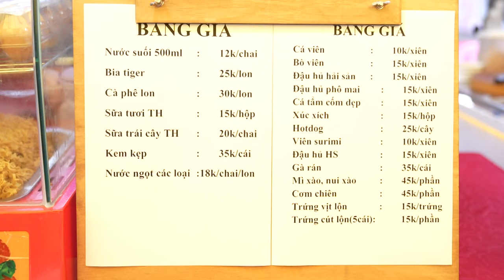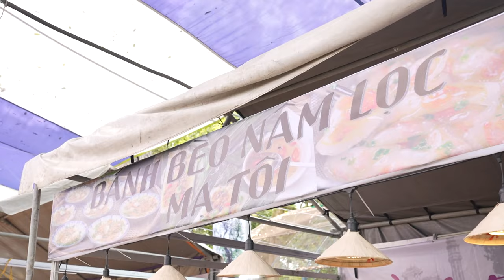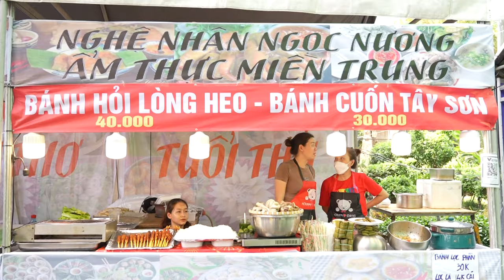Lễ Hội Ẩm Thực Tại Thảo Cầm Viên Sài Gòn